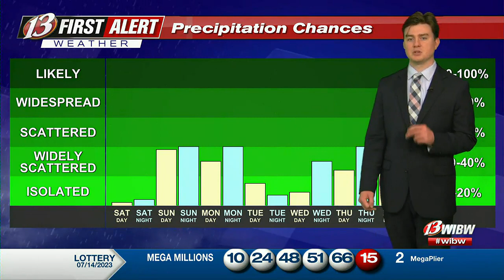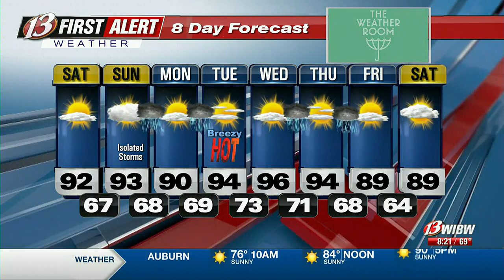Saturday Morning Forecast WIBW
13 News This Morning Saturday Edition